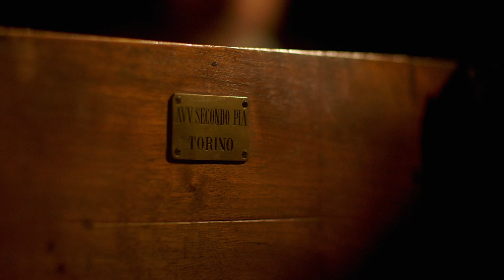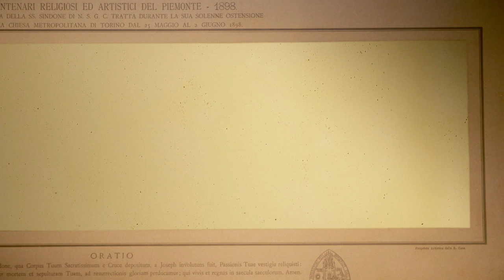Documentario sulla Sindone 03-06-2015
Sindone, storia di un mistero

In un dvd prodotto dal Centro Televisivo Vaticano e curato da Marco Roncalli e Andrea Tornielli, in distribuzione dal 4 giugno, gli enigmi e i segreti della storia della Sindone, le domande sull’autenticità della Sacra Reliquia e la riflessione sul suo valore simbolico. Un documentario arricchito dalle immagini delle precedenti Ostensioni e le testimonianze di sindonologi, medici legali, storici dell’arte, sociologi.